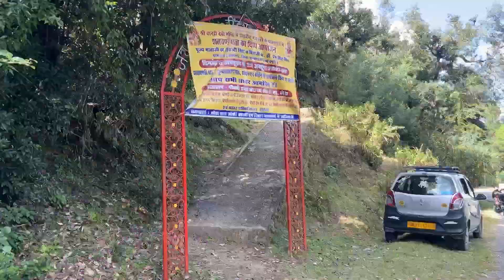इससे अच्छा और क्या ही हो सकता है 😍😍Navratri Special 🙏🏻🙏🏻